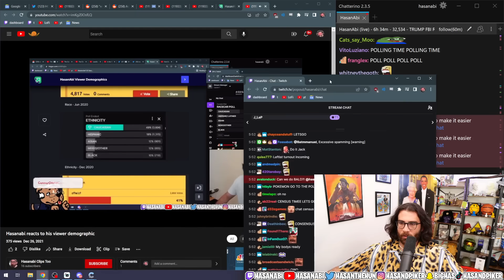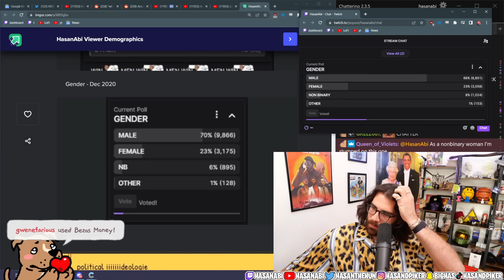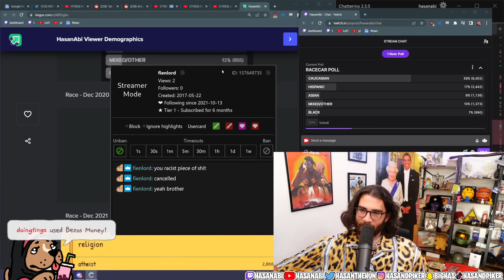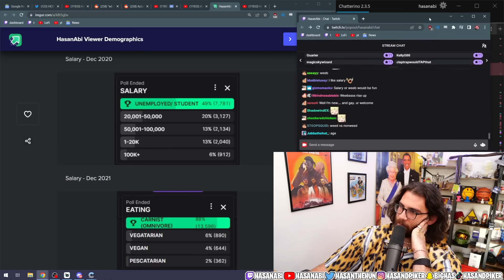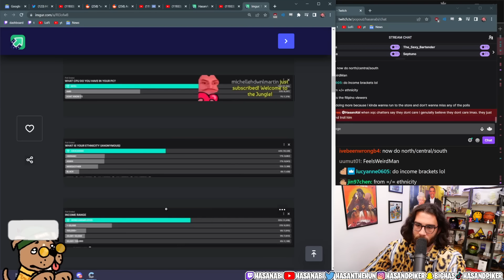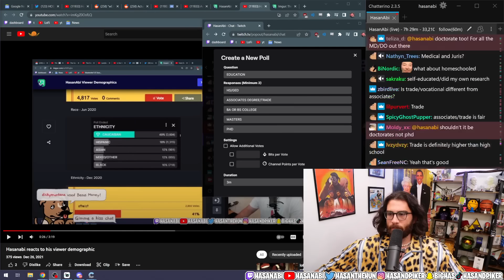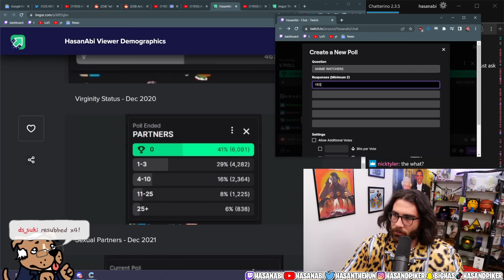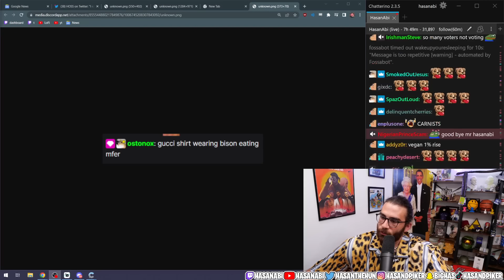Hasanabi Reacts to Hasanabi Viewer Demographics